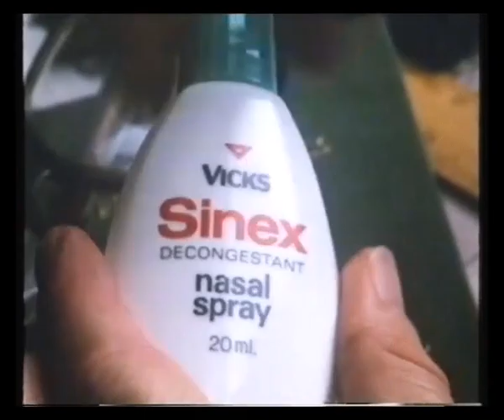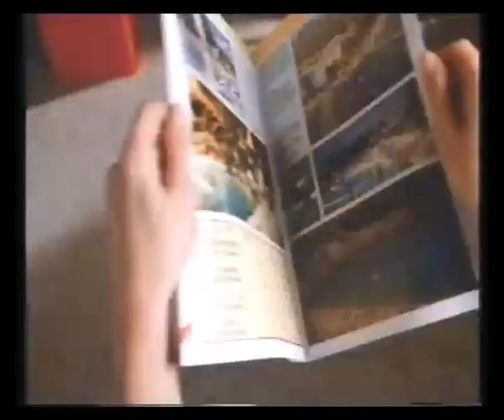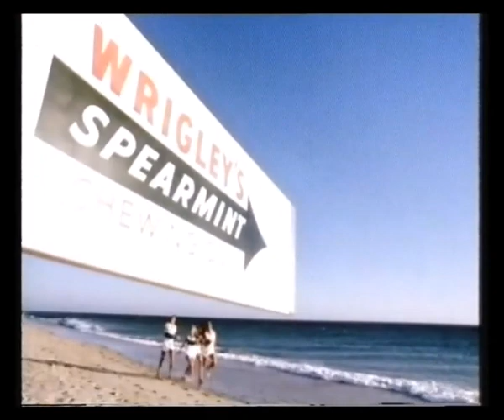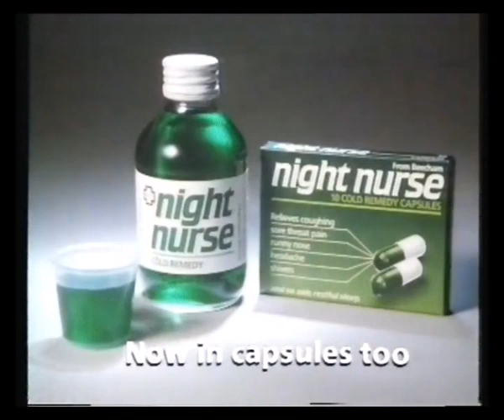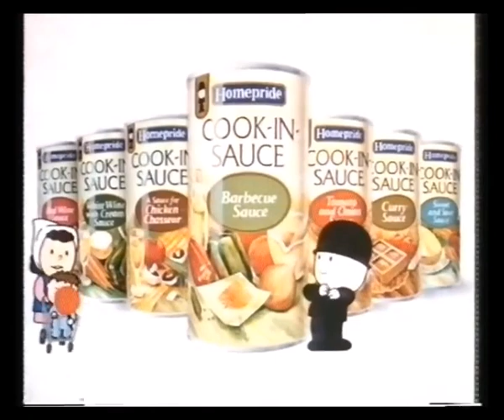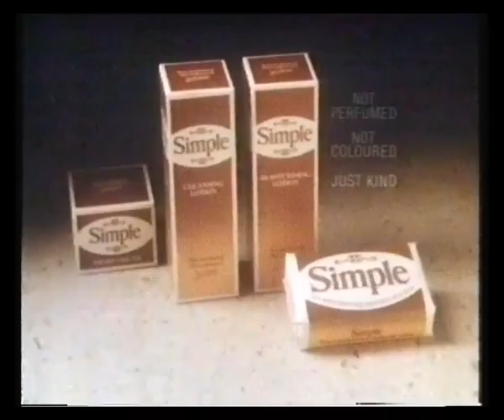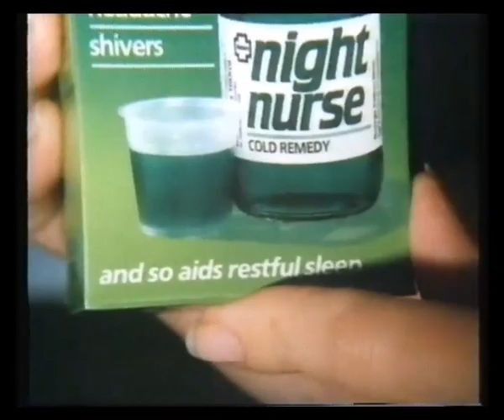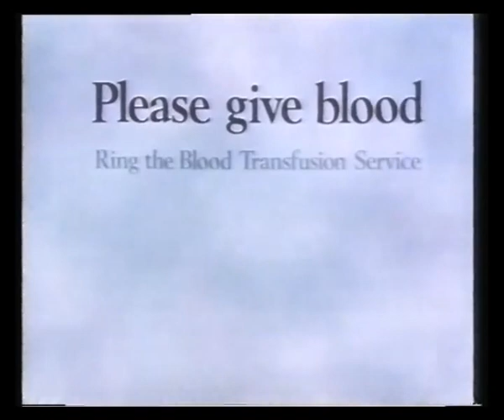Channel 4 Adverts Continuity & Closedown - 1986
28th December 1986 - Adverts & continuity around the film Being There followed by Hank Wangford at Strangeways and closedown